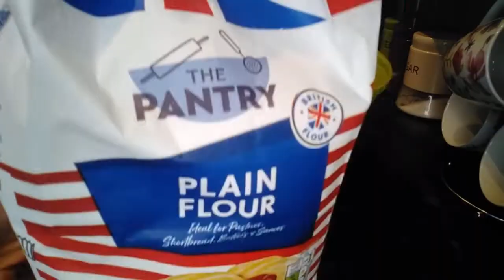African🇿🇼 and MesoAmerican Culinary. Ox kidneys and tortilla wraps.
Ox Kidneys
Fry  your ox kidneys  in oil, add minced ginger, garlic, paprika, green chilli,soy sauce, all purpose seasoning, spring onion , fresh Dill and  bell peppers..
Add tomato paste and mix. (add water for more sauce).Simmer for 3 to 5 mins.

Tortilla wraps

Ingredients
125g plain white flour, plus extra for rolling
¼ tsp fine sea salt
2 tbsp sunflower or vegetable oil
Fresh Dill

Method
Stir together the flour and salt. Make a well in the centre and add 5–6 tablespoons of lukewarm water with the oil. Add fresh dill. Using your hands, bring the dough together into a ball. Turn out onto a work surface and knead for 5–10 minutes, wrap in cling film and leave to rest for 20 minutes.

Divide the dough into four portions and roll into small balls. Dust a work surface with a little flour. Roll out each ball until around 18cm/7in in diameter, around 2–3mm/⅛in thick.

Dry-fry over a medium heat for 20 seconds, pressing lightly with a spatula. Flip over and cook on the other side for 20 seconds, or until the tortilla is cooked, but remains soft and pliable. Repeat with the remaining three tortillas.